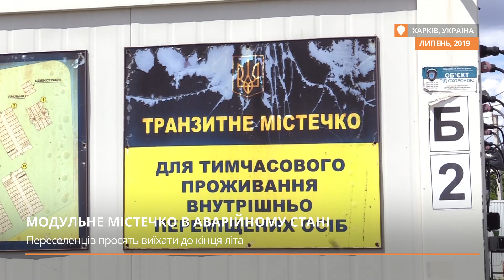Модульне містечко у Харкові в аварійному стані: як живуть переселенці з Донбасу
Містечко для переселенців з Донбасу в Харкові – більше не може бути притулком для людей, що залишилися без даху над головою. Модульні будиночки побудували за підтримки Німеччини, але вони були розраховані на півроку, а люди там мешкають уже майже 5 років. Куди місцева влада збирається розселяти переселенців дізнавались журналісти Громадського.

Фото надано адміністрацією модульного містечка

Також ви можете підтримати наш проект і перерахувати гроші. Ми існуємо завдяки саме вашій підтримці.